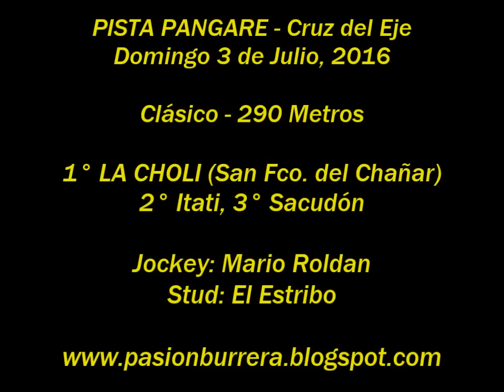La Choli, Pista Pangare (03-07-16)